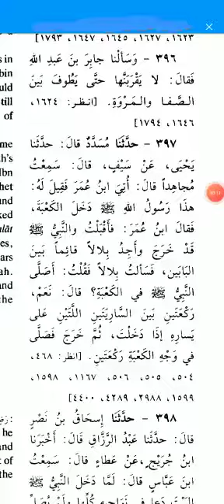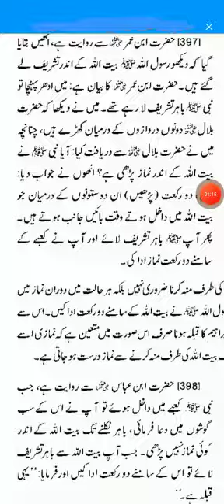sahih bukhari hadees no 396-397 hadees Nabvi in urdu Hindi translation hadees Pak bukhari Sharif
sahih bukhari hadees no 396-397 hadees Nabvi in urdu Hindi translation hadees Pak bukhari Sharif international numbering